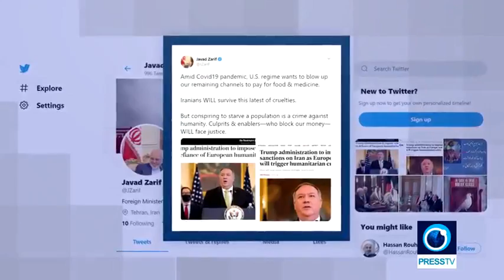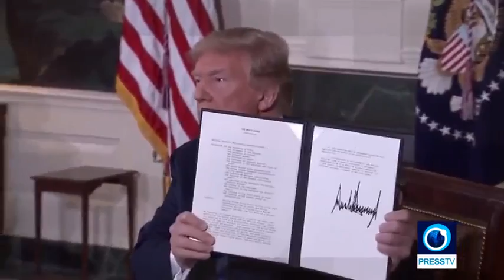New US sanctions | On The News Line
On Thursday, the Trump administration imposed new sanctions on Irans financial sector. It blacklisted 18 more Iranian banks in an attempt to further shut the East Asian power out of the global banking system.